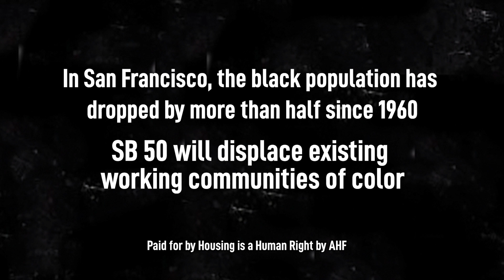Housing Is A Human Right: Stop Scott Wiener's SB 50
California State Sen. Scott Wiener's trickle-down housing bill SB 50 will make billions for the real estate industry, but will fuel gentrification and displacement throughout the state.